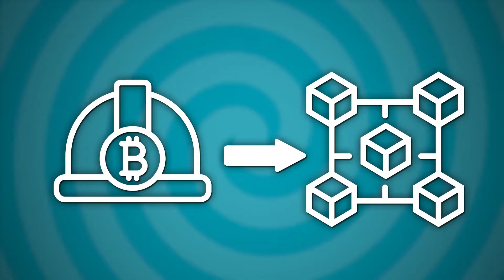How Mining Works: Demo in De-Central Park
How does a blockchain work? I asked people in Central Park if they understood it, and no one did.
So I invited them to join our picnic where we gave a demonstration of how a blockchain works, and explained what it means to "mine" bitcoin.

Huge thank you to Josh Swain for helping out with this video, Lambo Llama and Codey Vargas for joining the picnic, and the unsuspecting stranger who joined our picnic!

USB-C to ethernet adapter:

Lightening to ethernet adapter: